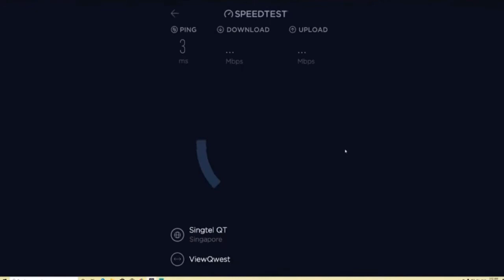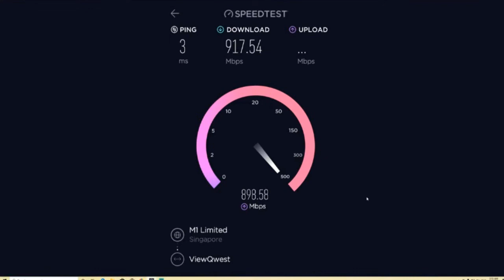5000mbps تجربة الإنترنت الجديد فقط بـ 300 ريال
ring a ding dong baby!